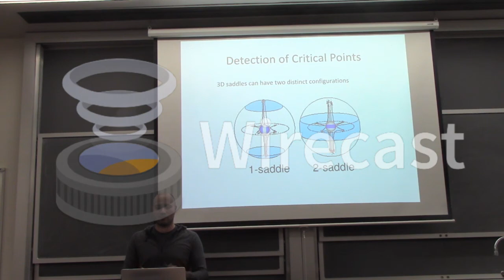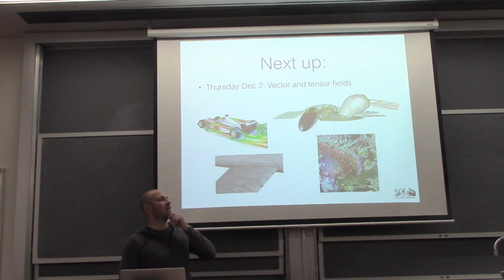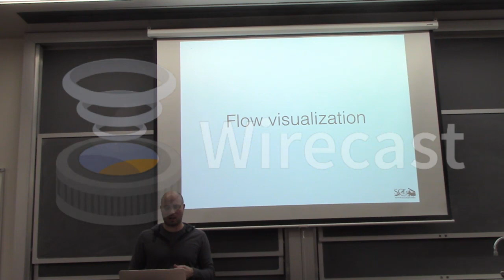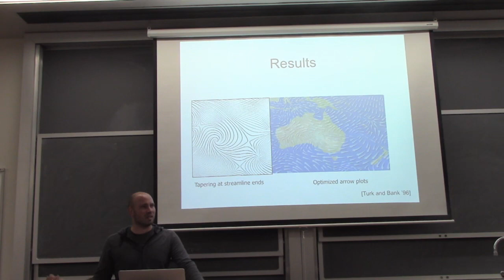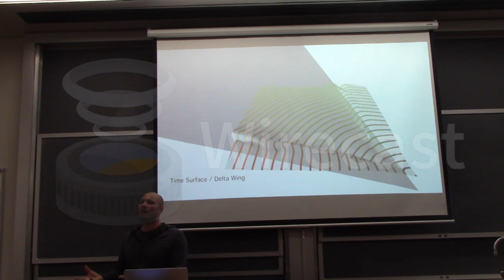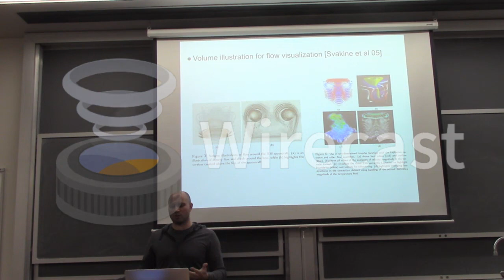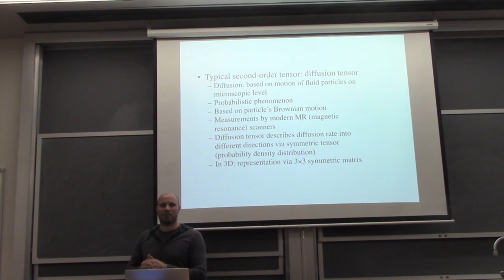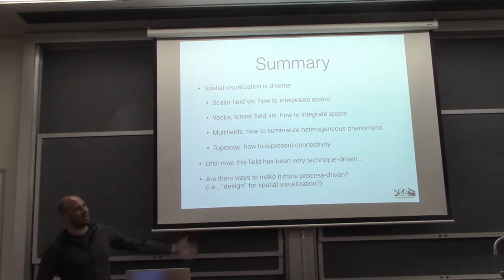Visualization -lecture 22 (Fall-2016)